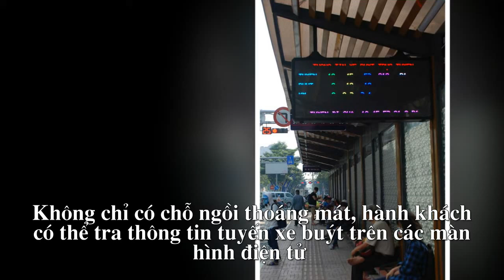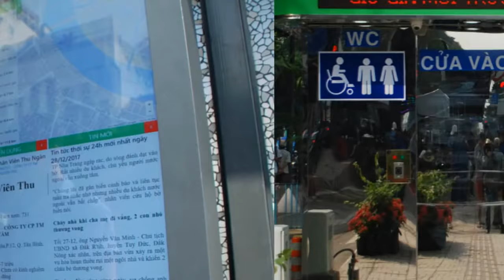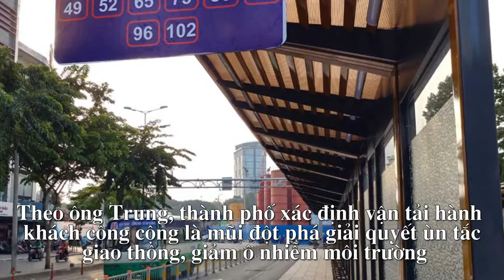Trạm xe buýt 8,5 tỷ sang chảnh nhất Sài Gòn có gì?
Trạm xe buýt mới giữa trung tâm Sài Gòn có hệ thống tra cứu thông tin, đọc báo thông qua trụ kết nối internet, nhà vệ sinh công cộng tự động...